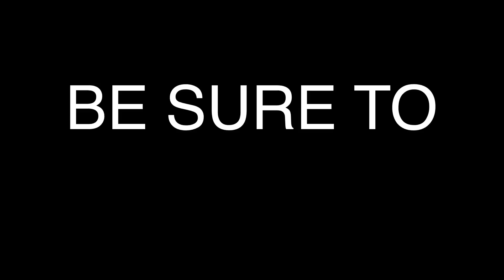We TRIED To Make Slime!!! (We Failed!) feat. BruhItsZach + Sanni || Max & Harvey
So as you will see we tried to make slime and it failed. Horribly. We love you guys!!!

Music Go check it out!!!

CONNECT WITH MAX & HARVEY

Musical.ly: maxandharveyofficial
Shimmur: Max and Harvey Mills